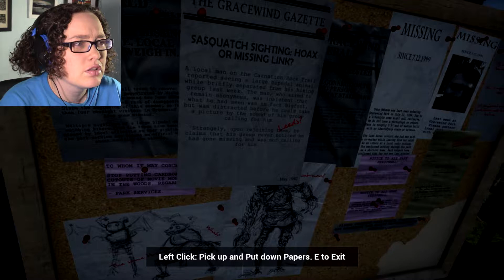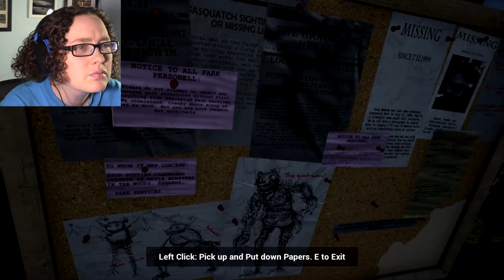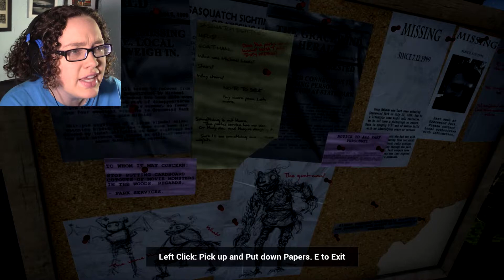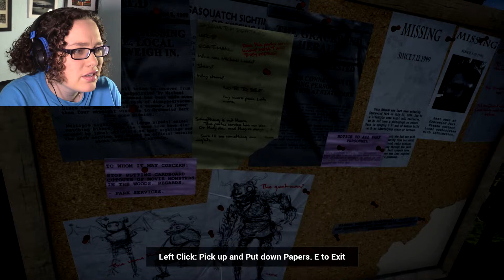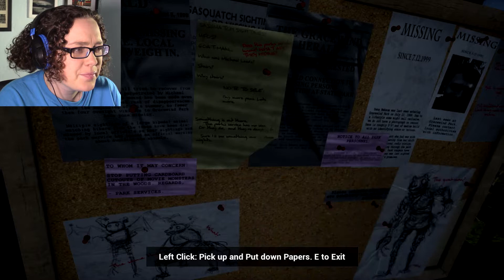WHAT LURKS IN THE FOREST?! | Do You Copy?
We know there's a hiker... and a monster... and... some weird guy spouting cryptic creepy phrases? SERIOUSLY ALL I WANTED WAS SOME PEACE AND QUIET.

Let me know if you're digging this game by showing that like button some love! Love y'all~  ♡ ♡ ♡

Do You Copy? is available on GameJolt & Itch.io!